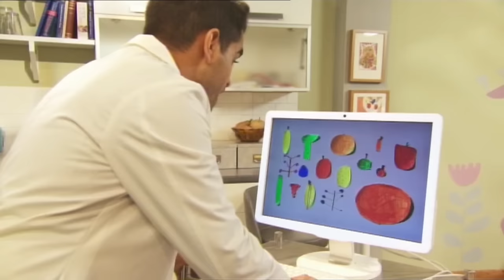What Is A Cold? - Get Well Soon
Cold:  Kiwa is surprised when Dr Ranj tells her how snot can be helpful, then Nurse Morag and the Healthy Helpers play a game of snotty football.